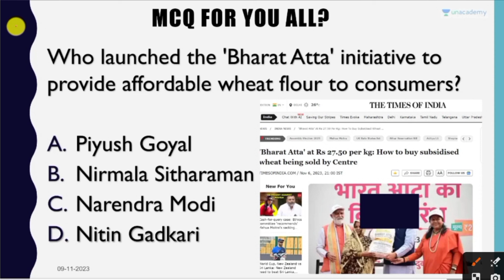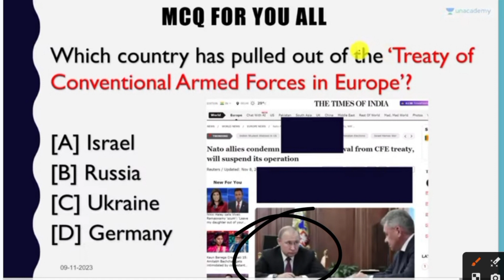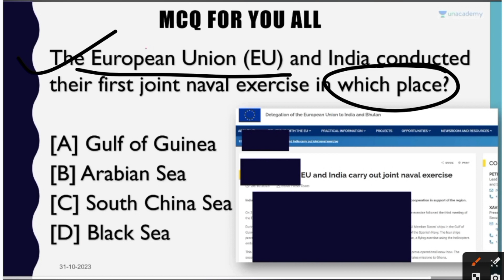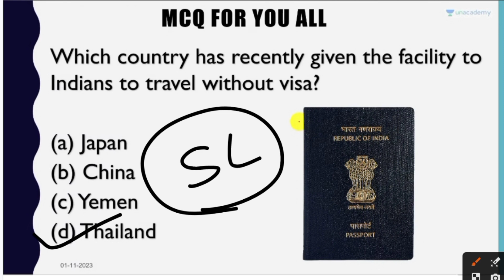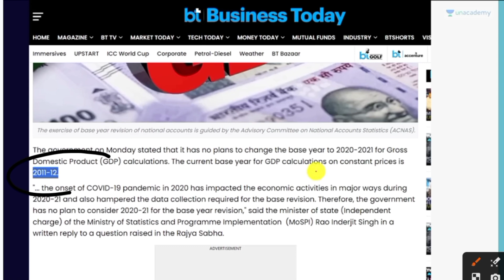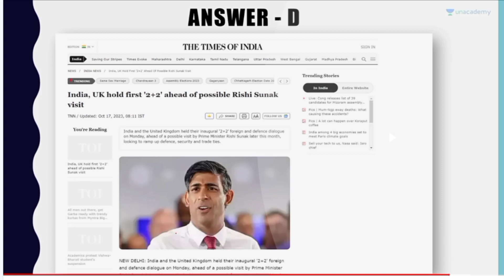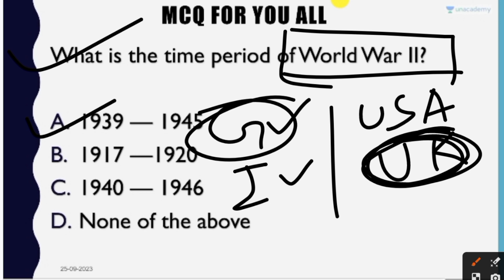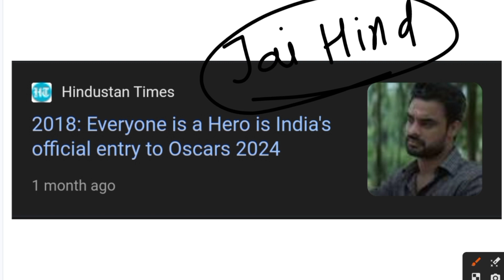JSSC LADY SUPERVISOR CURRENT AFFAIRS 2023 | JHARKHAND LADY SUPERVISOR 3 MONTHS CURRENT AFFAIRS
YouTube Description:

"Stay updated with the latest JSSC Lady Supervisor exam insights! This video covers essential current affairs from the past three months relevant to the Jharkhand Lady Supervisor examination conducted by JSSC. Get ahead in your preparation with key information and crucial updates."

JSSC exam updates

Lady Supervisor exam preparation

JSSC syllabus

JSSC exam pattern

Jharkhand Panchayat Secretary exam

Jharkhand GK for exams

Jharkhand state exams

JSSC Lady Supervisor notification

Jharkhand current events

JSSC Lady Supervisor vacancies

Jharkhand competitive exams

JSSC exam tips

JSSC Lady Supervisor study materials

(And so on, keep adding relevant tags up to 120 characters)

Remember to incorporate keywords and phrases specific to the content of your video. Adjust the description and tags to match the information and current affairs you're covering for better SEO and discoverability.